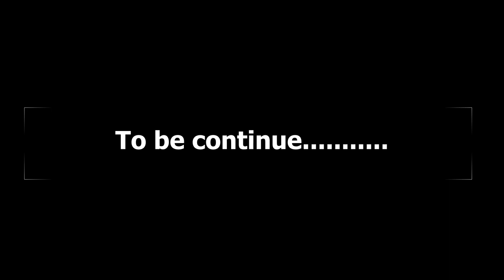Bahrain Journey - Malkiya - Zallaq - Riffa Tour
Bahrain road journey.